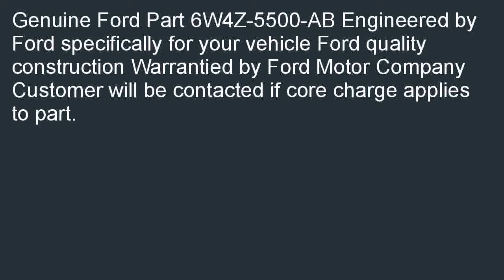Ford 6W4Z 5500 AB ARM ASY REAR SUSPE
Sales-priced  B000O0WNCO/? Ford 6W4Z-5500-AB - ARM ASY - REAR SUSPE on sale. Best deals, You must be selected and purchased online for Ford 6W4Z-5500-AB - ARM ASY - REAR SUSPE.